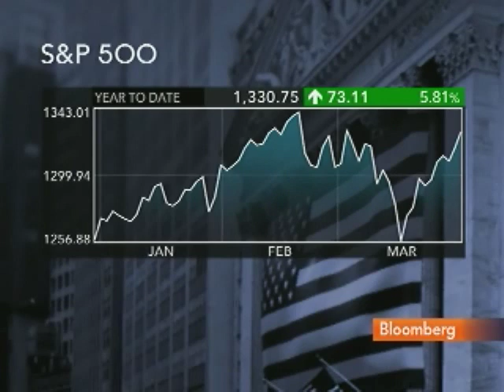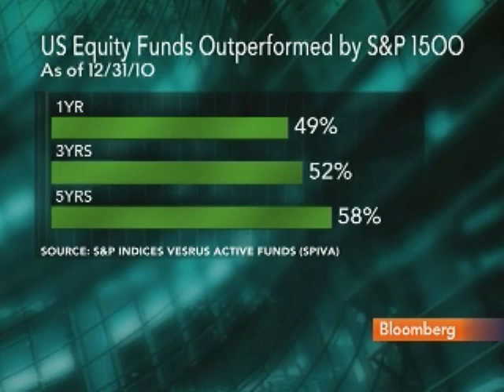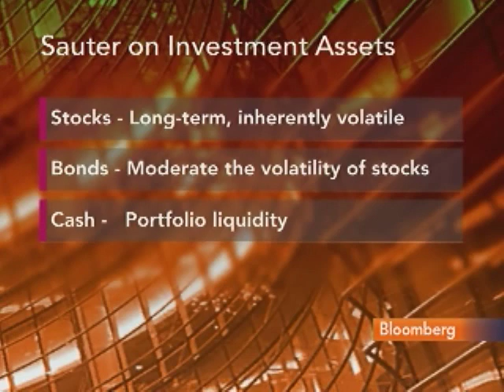Vanguard's Sauter Urges Diversification to Reduce Risk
March 30 (Bloomberg) -- George "Gus" Sauter, chief investment officer at Vanguard Group Inc., talks about the U.S. stock market, index funds versus active fund management, portfolio diversification and the outlook for the U.S. and global economies.
     Sauter speaks with Lisa Murphy on Bloomberg Television's "Fast Forward." (Source: Bloomberg)